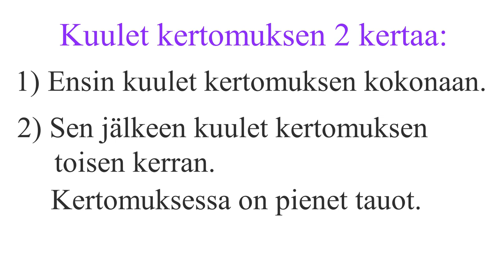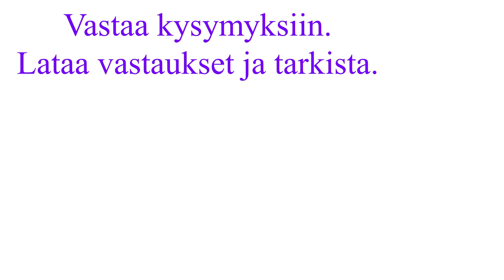Imperfekti - kuunteluharjoitus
Videossa on kuunteluharjoitus. Ensin lataa kysymyspaperi:
Tutustu kysymyksiin. Kuuntele kertomus.
Vastaa kysymyksiin.